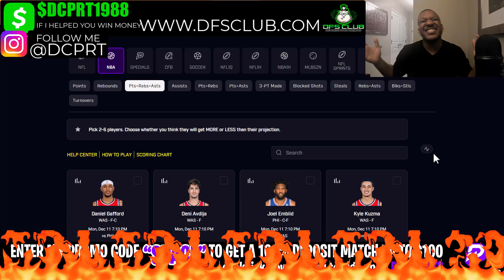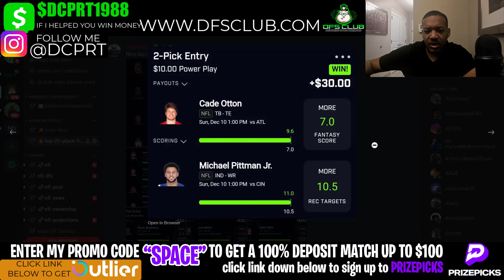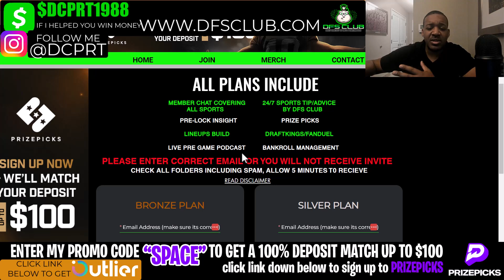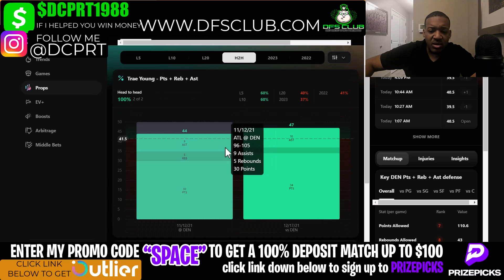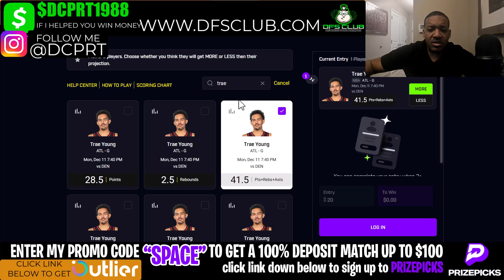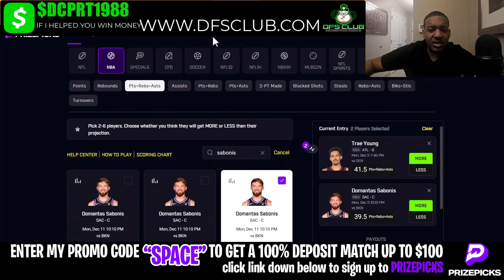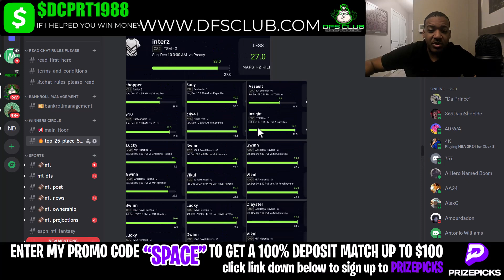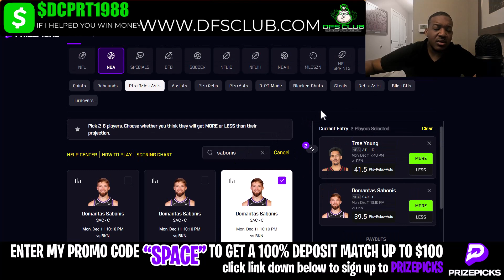NBA PRIZEPICKS | PROP PICKS | MONDAY | 12/11/2023 | NBA BETTING | BET PROPS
NBA Prizepicks Picks + Prize picks 12/11/2023: Player Prop Picks for Today Monday December 11th. Fantasy Basketball Stats, Strategy Tonight!